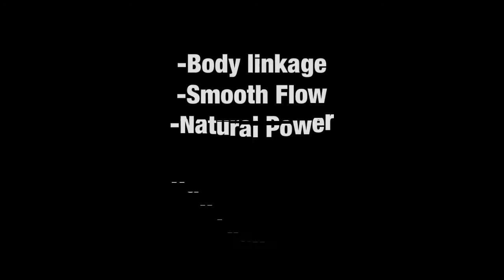Dragon freeform ribbon 2020